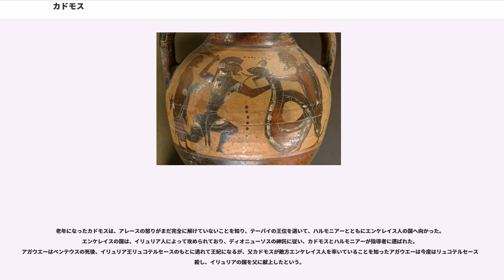カドモス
カドモス（, , ）は、ギリシア神話の登場人物である。

フェニキアのテュロスの王アゲーノールとテーレパッサ（アルギオペーとも）の子で、キリクス、ポイニクス、エウローペーと兄弟、またタソスと異父兄弟。アレースとアプロディーテーの娘ハルモニアーと結婚し、イーノー、セメレー、アガウエー、アウトノエー、ポリュイードス、イリュリオスをもうけた。

テーバイの創建者。青銅の発見者とも、フェニキア文字の配列を変更し、ボイオーティア地方に伝えたという。

ゼウスがカドモスの姉妹であるエウローペーをさらったとき、アゲーノールは息子たちを捜索のために発たせ、エウローペーを見つけるまで帰ってくることを禁じた。このときカドモスは母テーレパッサとともに船出してロドス島、テーラ島と経由してトラーキアに到着した。この地でテーレパッサが死んだため、カドモスはデルポイまで赴いて今後の方針について神託を伺った。神託のお告げは「エウローペーを探すことはあきらめ、一頭の雌牛のあとをついてゆき、その牛が倒れたところに都を立てよ」というものだった。
デルポイからポーキスに通じる街道で牛飼いたちに出会ったので、カドモスは白い満月の模様のある雌牛を彼らから買い取り、一度も休ませずに追い立て、そのあとをついていった。雌牛はやがて疲れ果てて倒れたので、カドモスはその地にアテーナーの像を建て、牛を生贄にするために配下の者を近くの泉に水汲みに行かせた。しかし、その泉はアレースのもので、泉の番をしていた大蛇にカドモスの部下たちは殺されてしまった。怒ったカドモスは岩で大蛇の頭を打って殺した。生贄を捧げると、アテーナーが姿を現してカドモスの行為を誉め、大蛇の牙を地中に播くよう告げた。カドモスがいわれたとおりにすると、地中から武装した男たちが飛び出してきた。カドモスが彼らの真ん中に岩を投げつけると、男たちはてんでに殺し合いを始めた。最後まで生き残った5人がカドモスに忠誠を誓い、彼らはスパルトイ、すなわち「播かれた者たち」と呼ばれた。アレースが大蛇を殺した罪の償いを求めたので、カドモスは8年の間、アレースの奴隷として過ごすことになった。

そののち、カドモスはアテーナーに改めてボイオーティアの土地を与えられ、この地を自分の名前にちなんでカドメイアと名付けた。のちのテーバイである。この地でカドモスは、アレースとアプロディーテーの娘ハルモニアーと結婚式を挙げた。カドモスとハルモニアーの結婚式は、オリンポスの神々が列席した最初のものといわれる。

このとき、アプロディーテーは、ハルモニアーに黄金の首飾りを贈った。アテーナーは黄金の上衣と一組の笛を贈った。ヘルメースは竪琴を贈った。アプロディーテーの首飾りはヘーパイストスが作ったもので、もともとゼウスがエウローペーに贈ったものだが、これを身につける者は、見る者が悩ましくなるほどの美しさが得られたという。アテーナーの上衣もまた、身につける者に神々しい気品を与えたという。これらの贈り物は、後の「テーバイ攻めの七将」の伝説につながる。カドモスとハルモニアーは子宝に恵まれ、アウトノエー、イーノー、セメレー、アガウエーの4女、末子ポリュドーロスが生まれた。

しかしカドモスの娘たちやその孫たちを多くの不幸が襲い、カドモスは深く悲しんだ。娘のセメレーはゼウスの子ディオニューソスを身ごもったためにヘーラーの怒りを買った。セメレーはヘーラーの策略でゼウスの本当の姿を見たいと望んだが、それを見たセメレーは落雷の炎で絶命した。ディオニューソスを預けられたイーノーもまたヘーラーも怒りによって気が狂い、わが子を殺して海に身を投げた。アウトノエーとアリスタイオスの子アクタイオーンはうっかりアルテミスの水浴姿を見てしまい、アルテミスの呪いで殺された。さらにアガウエーとスパルトイの1人エキーオーンの息子ペンテウスはテーバイの王位を継いだが、ディオニューソスによって狂気にされた母アガウエーや叔母たちに殺されてしまった。

老年になったカドモスは、アレースの怒りがまだ完全に解けていないことを知り、テーバイの王位を退いて、ハルモニアーとともにエンケレイス人の国へ向かった。エンケレイスの国は、イリュリア人によって攻められており、ディオニューソスの神託に従い、カドモスとハルモニアーが指導者に選ばれた。アガウエーはペンテウスの死後、イリュリア王リュコテルセースのもとに逃れて王妃になるが、父カドモスが敵方エンケレイス人を率いていることを知ったアガウエーは今度はリュコ...